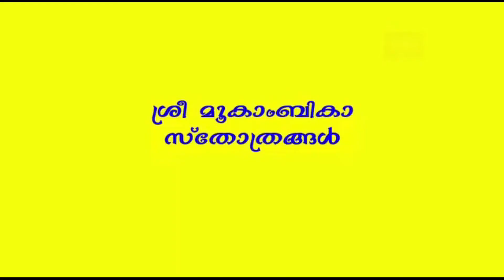MookambikaSthothrangal | "Ambe Saraswathi" Music Video | Janki Narayan | iCHC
മൂകാംബിക സ്തോത്രങ്ങൾ !
Mookambika Sthothrangal is an Audio Music CD Produced by iCHC.
A Music Album Production - iCHC

Lyrics : Dr. K K N Kurup ( Former VC of Calicut University, iCHC Patron)
Vocal : Janki Narayan
Performance : Janki Narayan
Dance Choreography : Janki Narayan
DOP, MUA & Video Choreo : Mrs.Meena Kurup ( Director @ iCHC)
Edit & Production : iCHC